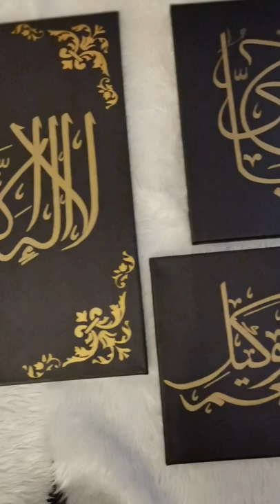Arabic Calligraphy | لَّآ إِلَٰهَ إِلَّآ أَنتَ سُبْحَٰنَكَ إِنِّى كُنتُ مِنَ ٱلظَّٰلِمِينَ